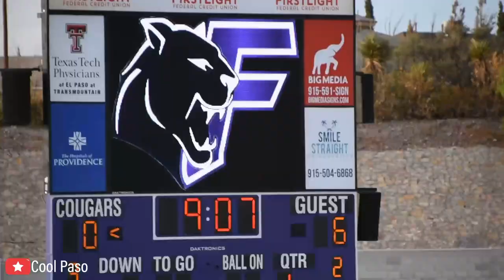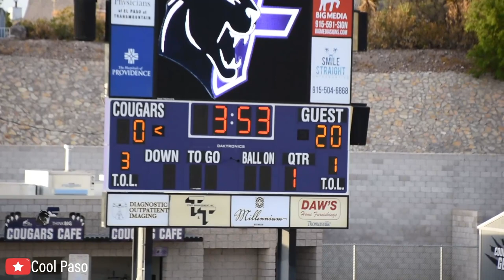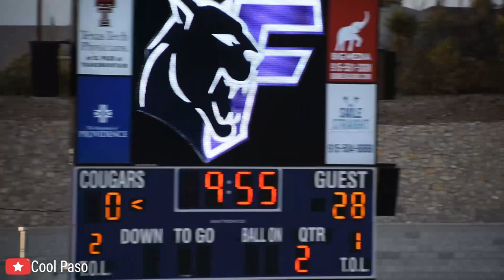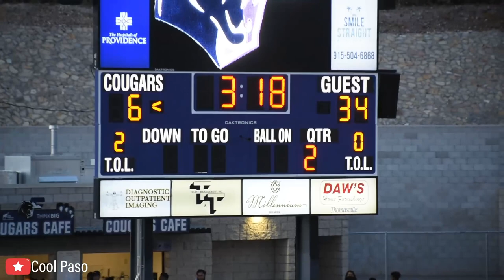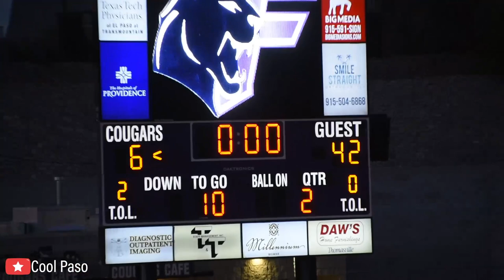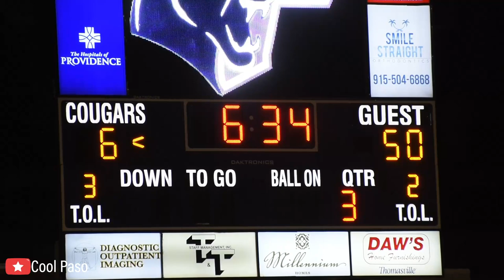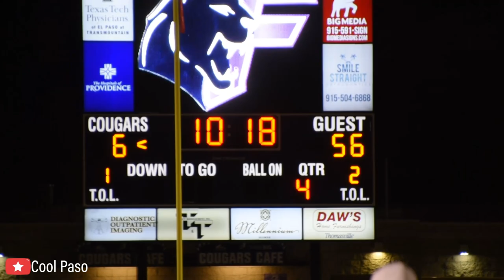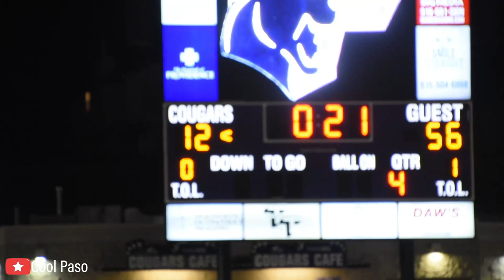🏈 Sun City Stealth vs Mile High Blaze Semi-pro Women's Football Spring 2021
05/01/2021